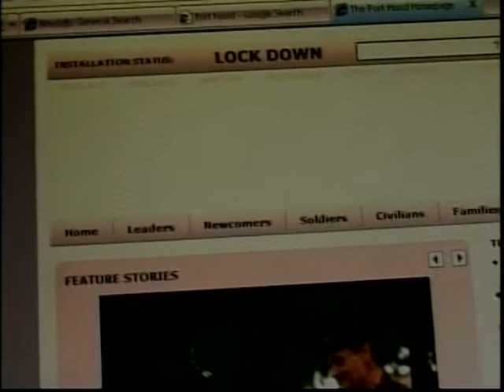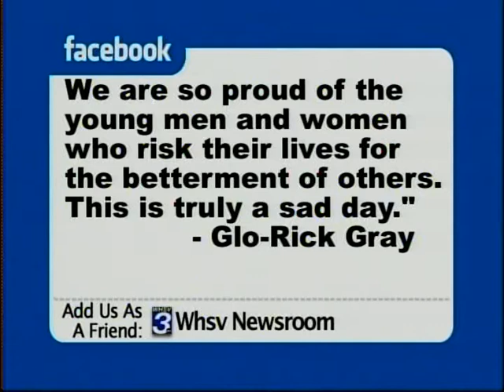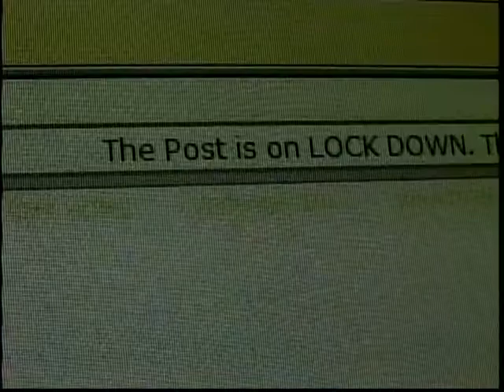Corey Donaldson Television Director / Technical Director Resume Tape Part 1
This is my resume tape for the position of Director / Technical Director.